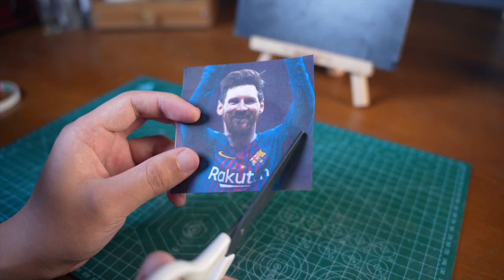How to Sculpt a Cartoon Portrait of Lionel Messi in Clay｜polymer clay｜Kay's Clay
I’m Kay, a sculptor, and full-time YouTuber!
Only when I was an adult did I learn polymer clay by myself, but I have been interested in it since I was a child!

As long as you comment on me, you will have a chance to see your favorite characters made of polymer clay! I will take every comment seriously!

Hi guys.
My name is Kay, I'm a sculptor and Full-time YouTuber. I'll share how to make polymer clay sculptures in my channel.
I have no team, no assistants.
All videos are made by myself, 1 phone, 1 computer, and 1 desk.
Please help me get 1M subscribers,  it means a lot to me!
Kevin MacLeod的Angels We Have Heard根据知识共享署名 4.0许可授权用户使用。

Kevin MacLeod的Chee Zee Beach - Latinesque根据知识共享署名 4.0许可授权用户使用。